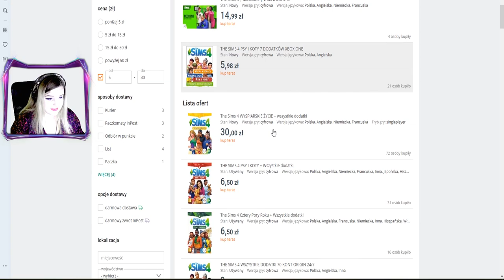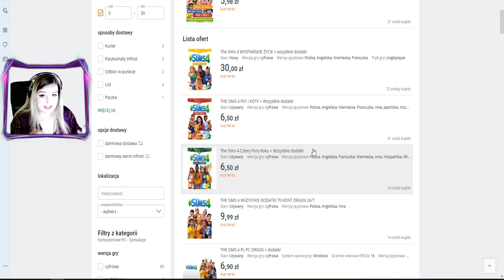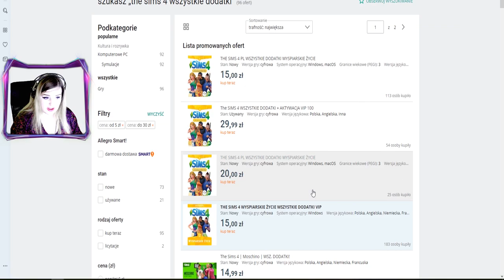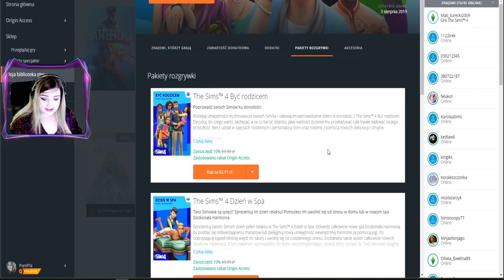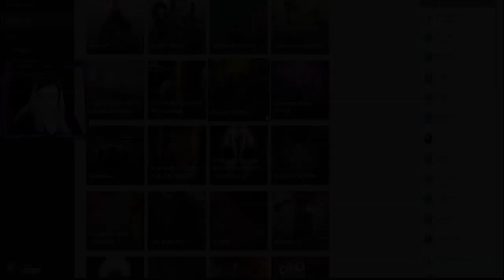SIMSY ̶Z̶A̶ ̶D̶A̶R̶M̶O̶ 🛒🏃🏃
BZIUM konto współdzielone!
Promocje gry The Sims mamy kilka razy w roku.
Promocja wakacyjna, na jesień, świąteczna, black friday i wiosenna.
Dodatkowo twórcy organizują co jakiś czas akcję, gdzie podstawkę gry The Sims, możemy dodać do swojego konta za darmo.
Hejka 💕

🌼 INSTARGRAM: pure_Pia 📷
🌷 GRUPA: truPIArze 🔎